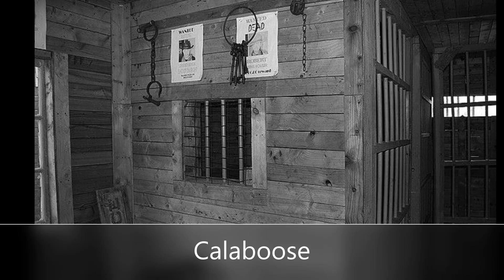Amazing Old West Slang You Won't Forget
In this video, you will learn about Old West Slang that you can try to use, or maybe better to know them if you are fond of watching Western movies.